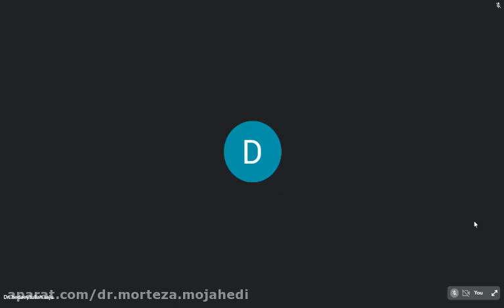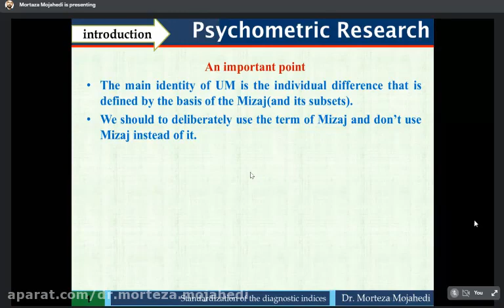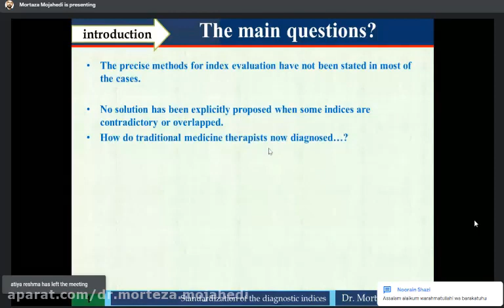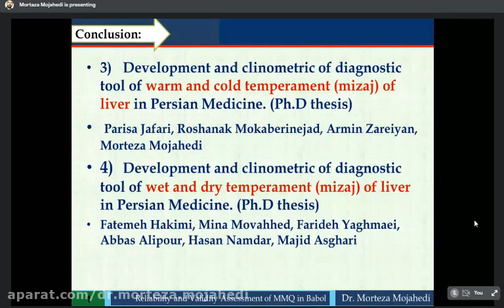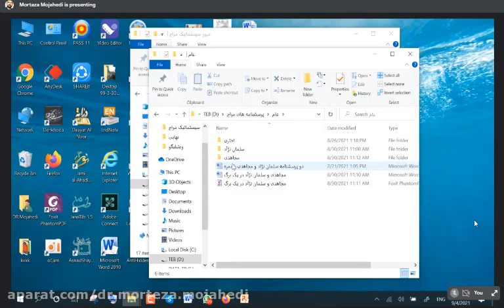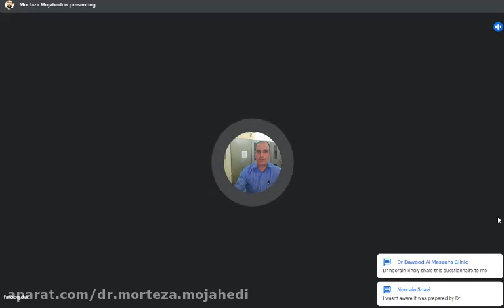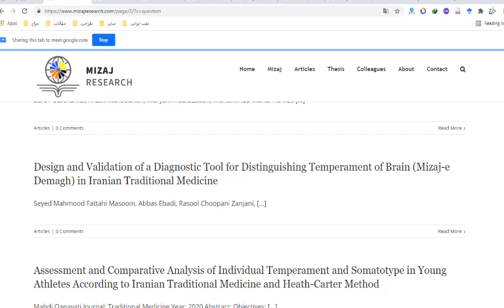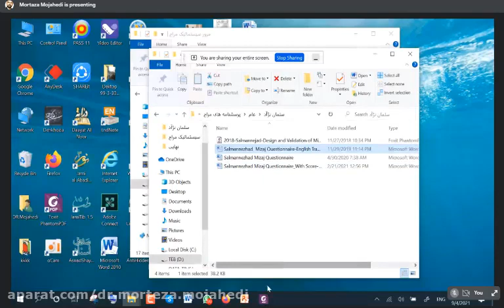Introduction of Standard Mizaj Questionnaires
The 4rd Monthly Webinar on Mizaj Research

Speakers:
Dr. Morteza Mojahedi, MD, PhD

Mizaj Research Project
Mizajresearch.com